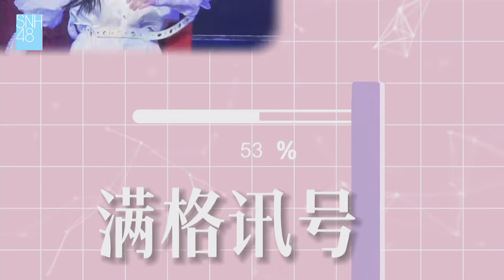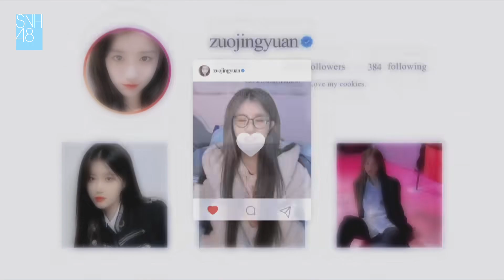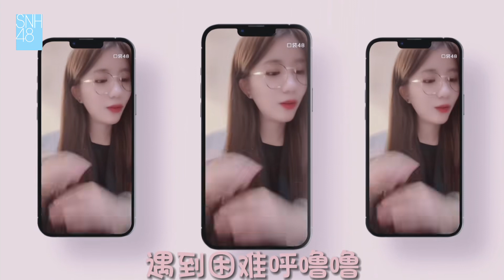【SNH48】TEAM X公演《三角函数》左婧媛Crush 生日环节#snh48